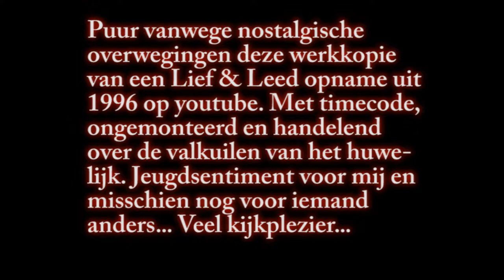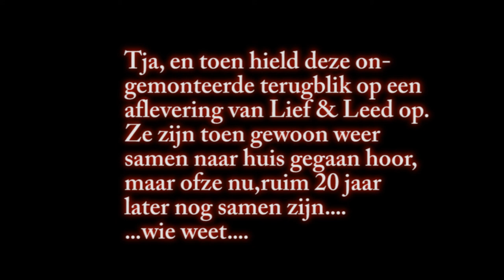Mylène de la Haye in Lief en Leed- aflevering relatietest - (1996)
Puur uit nostalgische overwegingen deze ongemonteerde, ruwe studiotape van Lief en Leed uit 1996. Met Yvonne Kroonenberg als mijn gaste. Over relaties. Leuk jeugdsentiment voor mij en wellicht ook voor de mensen die erin voorkomen?